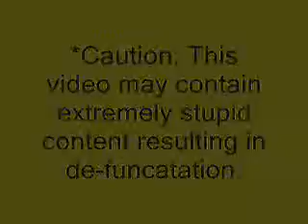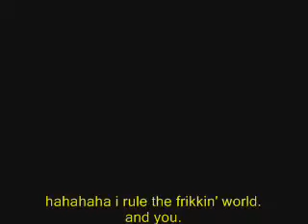Bored & Beyond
i was extremely bored. some express it differently